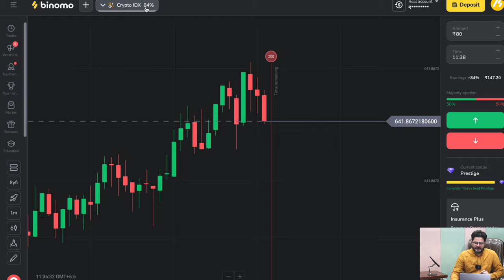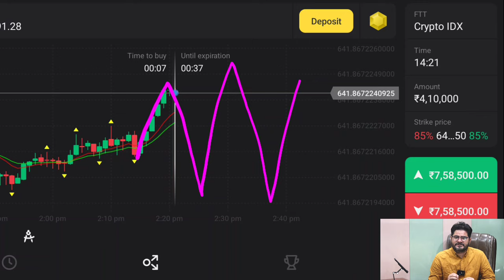Binomo best trading time | how to grow a small trading account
( Can Ignore )
trading

forex trader

small account

real account

Demo Trading

Binomo Qoutex

अस्वीकरण

1976, allowance is made `fair` use for purposes

binomo strategy
binomo trading
binomo profit
binomo indicators
binomo strategy

Thankyou 😊

Thankyou 😊